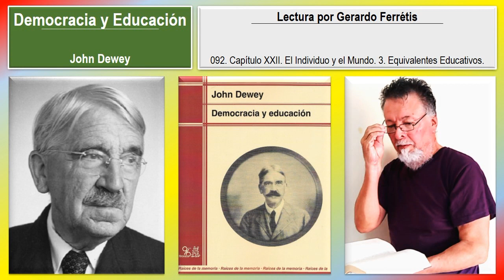Democracia y Educación. 092. Capítulo XXII. 3. Equivalentes Educativos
Democracia y Educación. John Dewey.
Democracia y Educación. John Dewey. 092. Capítulo XXII. El Individuo y el Mundo. 3. Equivalentes Educativos.